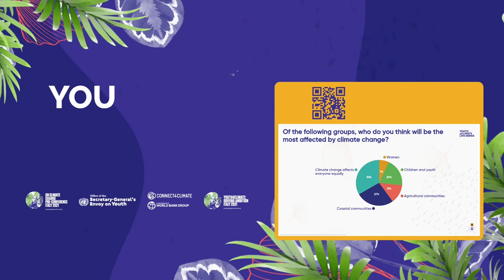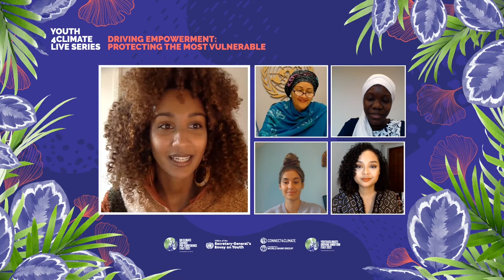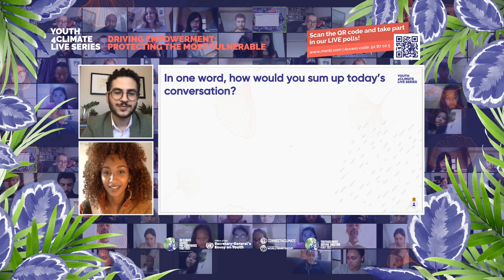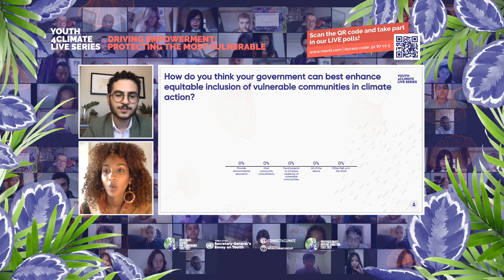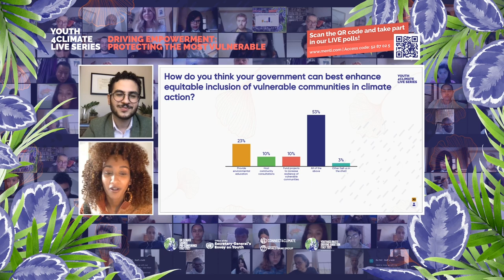Youth4ClimateLive Series: Driving Empowerment - Protecting the Most Vulnerable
Episode 5: DRIVING EMPOWERMENT – PROTECTING THE MOST VULNERABLE
October 23rd, 2020 at 8.30am EST / 2.30pm CEST

This was the fifth session of the Youth4ClimateLive Series, moderated by youth champions Ahmed Badr and Salina Abraham and hosted by the Italian Ministry of the Environment in collaboration with Connect4Climate – World Bank Group and the office of the UN Secretary-General’s Envoy on Youth as part of the initiatives organized in the run-up to the 2021 Pre-COP26 in Milan, Italy and COP26. Each session brings together a diverse group of unstoppable youth at the forefront of creative climate action for intergenerational and interactive conversations with policy makers and experts. to find out more!

Episode 5 Speakers:
- Amina J. Mohammed: UN Deputy Secretary-General Amina Mohammed
- Fatou Jeng: Founder of Clean Earth Gambia and Trillion Trees Campaigner for Plant-for-the-Planet
- Sophia Kianni: Founder & Executive Director of Climate Cardinals and Member of UN Secretary-General’s Youth Advisory Group on Climate Change
- Louise Mabulo: Chef, Farmer, and Entrepreneur and Founder of The Cacao Project

with a special message from:
Emanuela Del Re: Vice Minister, Foreign Affairs and International Cooperation, Italy

Timestamps:
0:00 Episode Start
0:20 Welcome/Housekeeping from Salina & Ahmed
2:16 SumItUp Competition Explainer Vid
3:59 Sample SumItUp Entry (Seyi Adebote)
5:00 Intro of Episode Content
6:09 A Message from Emanuela Del Re
11:52 Transition
12:25 Remarks from Amina Mohammed
20:50 Discussion of Ahmed's New Book
21:40 Ahmed Reads One of His Poems
23:09 Introducing Youth Guests
23:53 Fatou Jeng's Perspective
30:33 Louise Mabulo's Perspective
35:45 Sophia Kianni's Perspective
39:07 Mission 1.5 + Educ. Toolkit
40:21 Reflections and Q&A Session
58:05 Concluding Menti Polls
1:00:42 Wrap-Up and Sign-Off